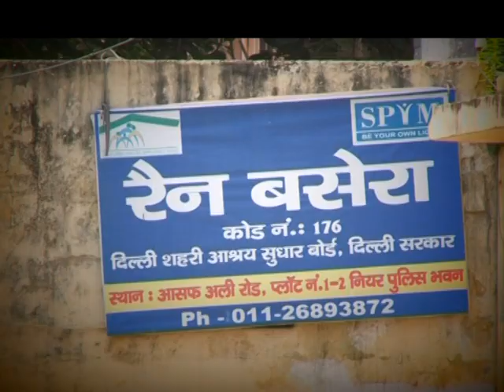दिल्‍ली में AAP विधायक ने छीना आशियाना